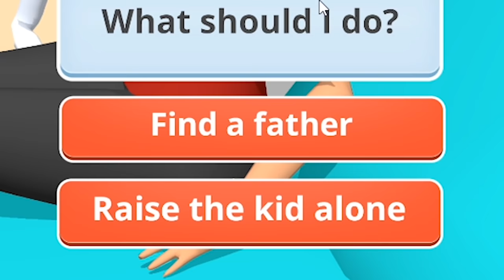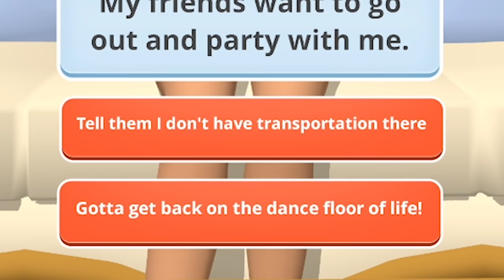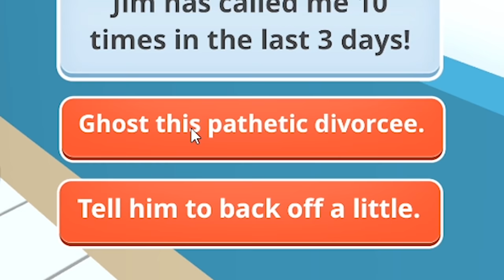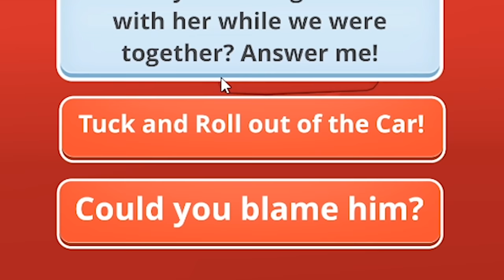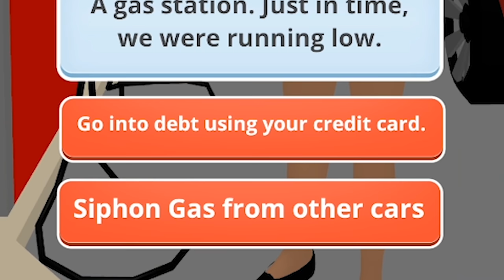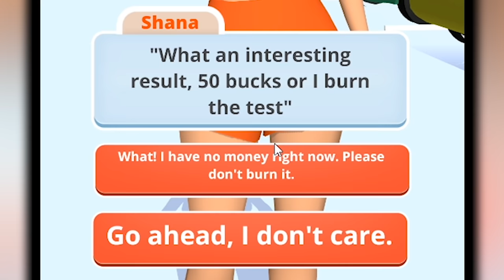i ruined my child's life in 10 seconds and this happened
ABOUT: Save the Baby
Save the baby is a mobile game where you have to find the solutions to funny situations